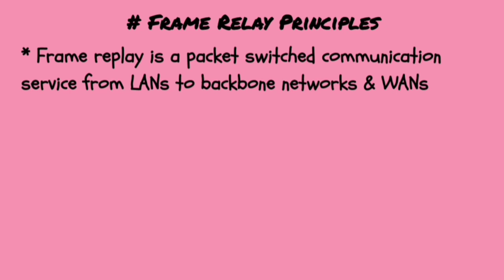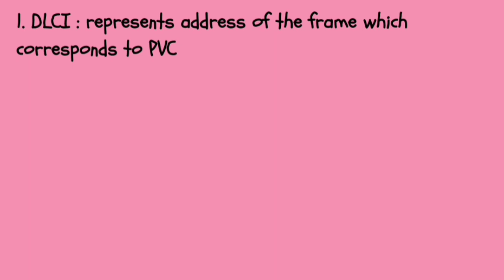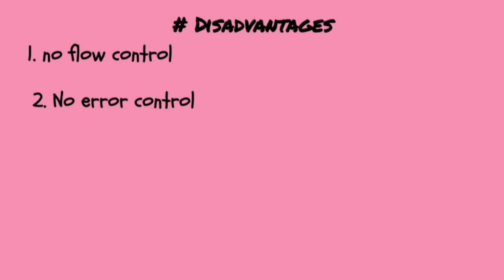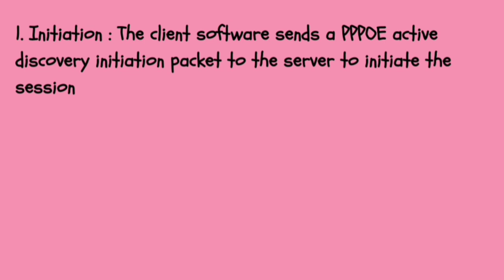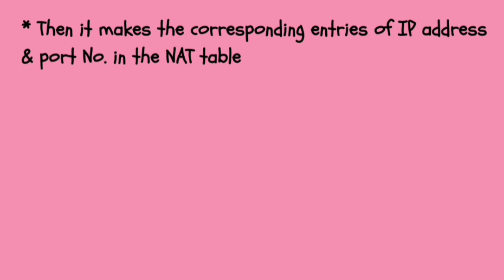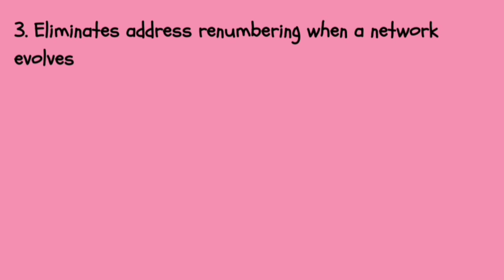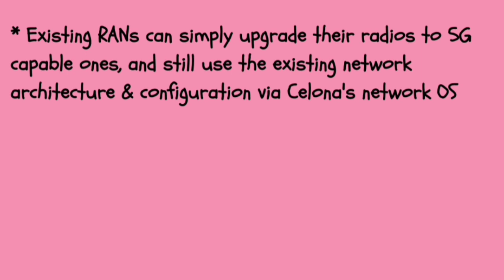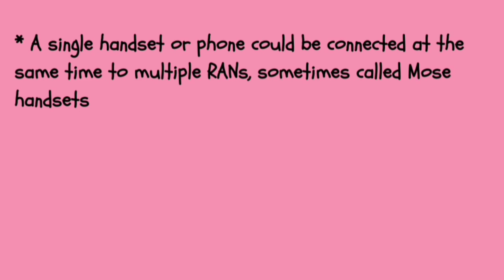Frame relay principles, Establishing DSL/ADSL Networks with PPPOE, NAT & Enterprise RAN Solutions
After watching this video students will be able to understand the following topics:
* Frame Relay Principles
* Establishing DSL/ADSL Networks with PPPOE
* Network address translation (NAT)
* Establishing enterprise Radio Access Network Solutions